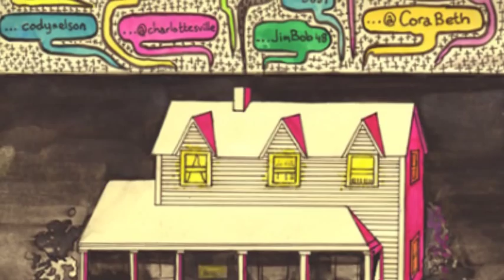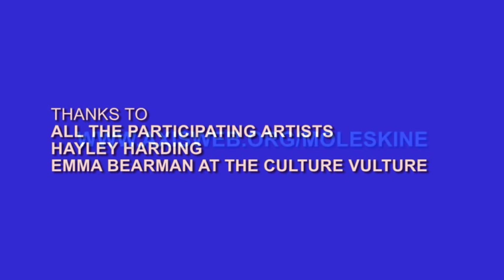Axis Travelling Moleskine®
In 2009, Axis was invited to participate in a project instigated by The Culture Vulture, 'The Travelling Moleskine®'. We were given an A5 Moleskine® that we passed onto Axis members from Scotland, England and Wales, asking them to respond to our theme 'Americana'. Artists were encouraged to interpret the theme and create work in any way they wanted, consequently the finished 'Axis Travelling Moleskine®' contains cut outs, drawings, prints, collage and paintings.

The outcome of the Travelling Moleskine® project is a snapshot of British artists' view of America, its icons and people.